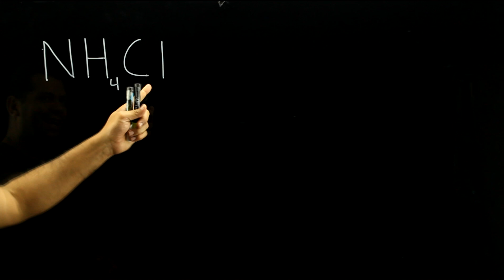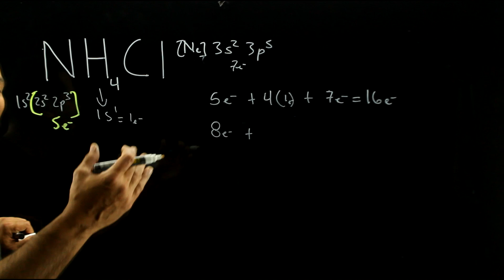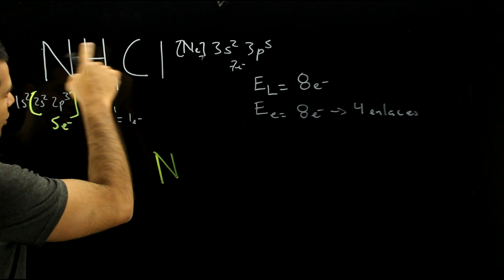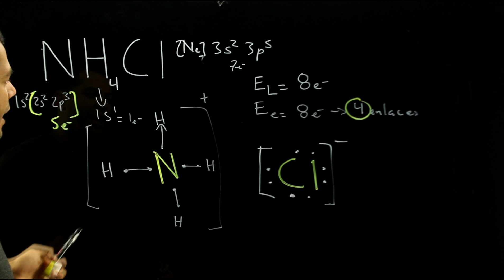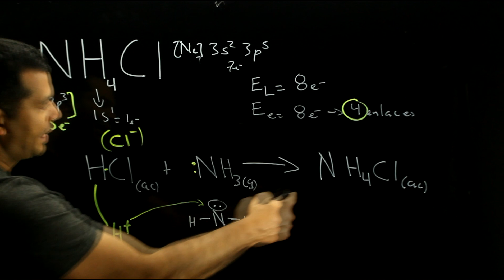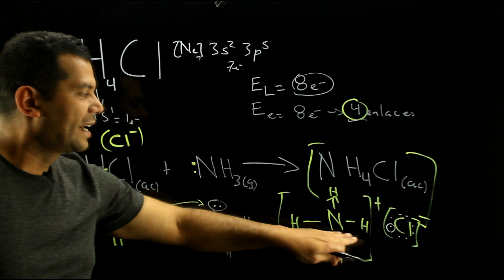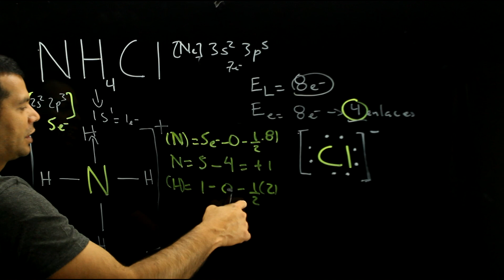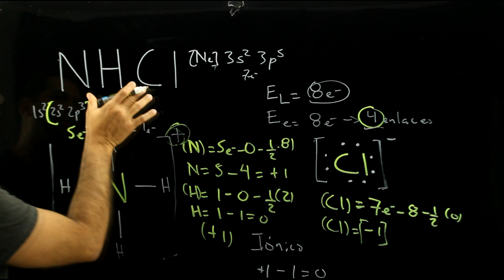Estructura de Lewis Cloruro de Amonio NH4Cl Carga formal Enlace AULAEXPRESS